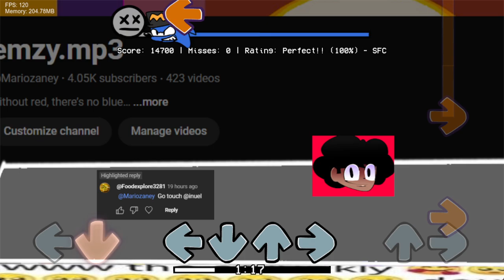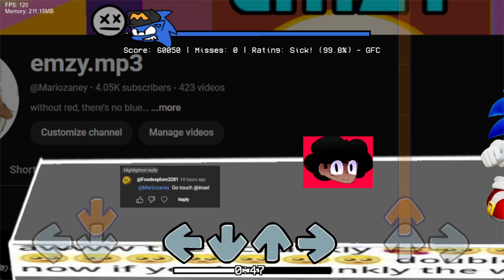touché - random oneshot song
touché - used as an acknowledgement during a discussion of a good or clever point made at one's expense by another person.

random oneshot mod about some random person who keeps tagging me trying to offend me I think...? consider this as the "vs arch" of my mods.